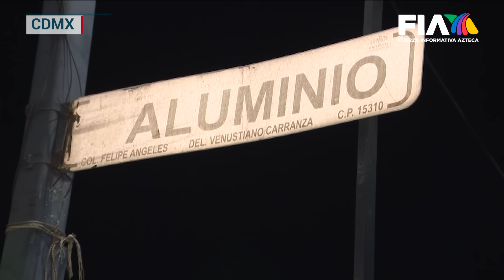Iban 'pisteando' y se estrellan contra instalaciones... ¡DE LA MARINA!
MientrasDormía | Un hombre fue atacado con un arma blanca en calles de la alcaldía Venustiano Carranza. Fue apuñalado en múltiples ocasiones, pero sobrevivió y el atacante fue detenido.

Mientras tanto, en la Agrícola Oriental ocurrió un fuerte automovilístico. Tres jóvenes que iban ingiriendo bebidas alcohólicas se estrellaron contra instalaciones de la Semar.